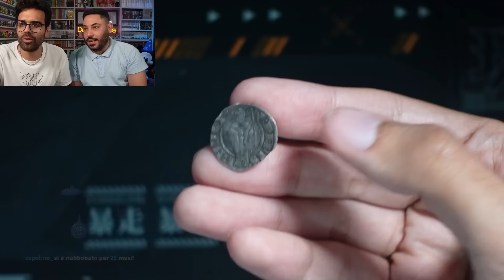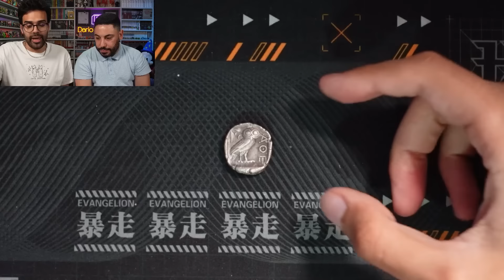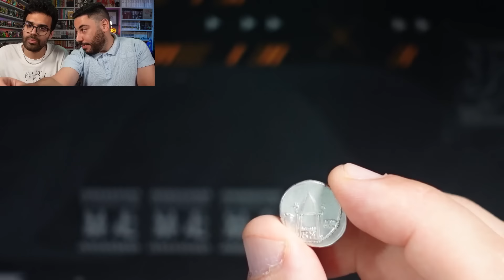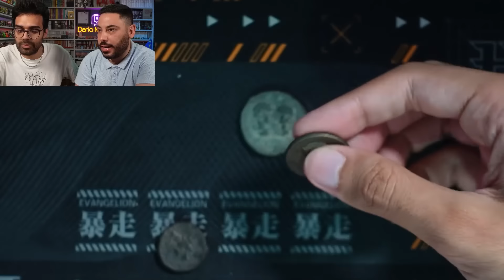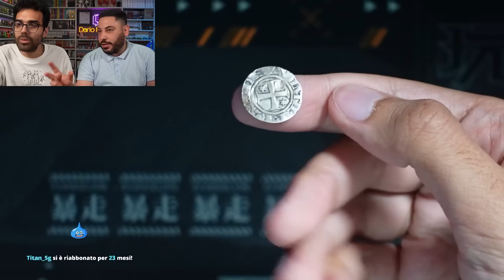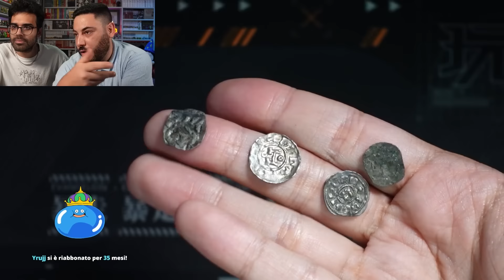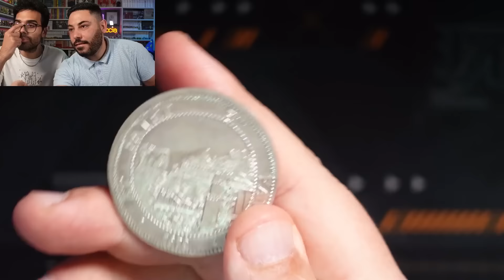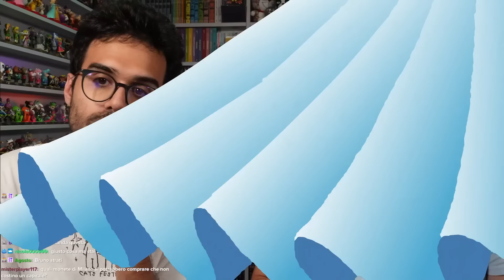L'incredibile storia delle MONETE | Radio Tomodachi con Dario Moccia (ft. Magdi Nassar)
In questo episodio di Radio Tomodachi parliamo con Magdi Nassar, appassionato di storia ed esperto di numismatica, che ci mostra alcuni pezzi della sua collezione di monete.

Vai su e ricevi uno sconto esclusivo + 6 mesi gratis di NordVPN da regalare a chi vuoi tu! Prova Nord senza rischi grazie ai 30 giorni di prova soddisfatti o rimborsati.

Seguimi in live dal lunedì al venerdì alle 21:45, e la domenica alle 18:00!

00:00 Sponsor
01:00 Introduzione ospite e argomento
04:05 Nascita della moneta
08:00 Simboli
10:40 Conio
16:30 Diffusione di informazioni
22:38 Imitazione, falsificazione e monete di cattiva lega
27:06 Emissioni provinciali
29:10 Fiorini e grading
34:25 Età comunale
46:00 Monete pisane, lucchesi e livornesi
56:42 Angolo delle domande